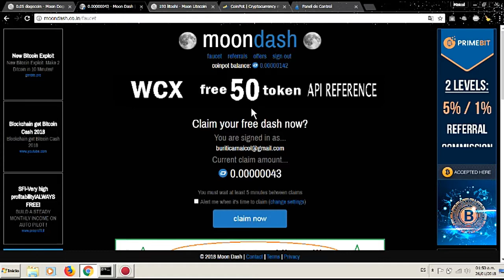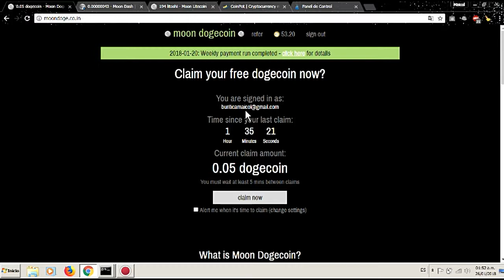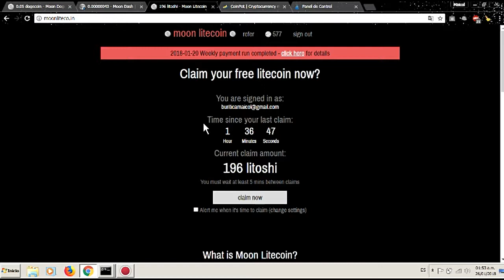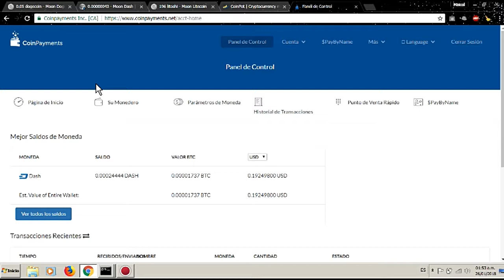GANA BITCOIN,DOGE,DASH,CASH,LITE RAPIDO Y FACIL! *Con comprobante*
MICROWALLET

MAS BITCOIN
bitfun.co